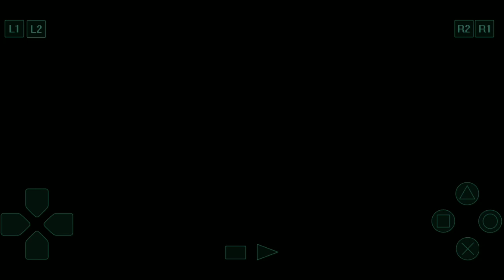Dragon Valor #19 Chương: Resurrection [Part 4 - Dungeons of Eternity] - Thủ Lĩnh Rồng [GameHayNe].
Dragon Valor (ド ラ ゴ ン ヴ ァ ラ ー, Doragon Varā ) là một trò chơi điện tử hành động nhập vai nền tảng được phát triển và phát hành bởi Namco cho Sony PlayStation vào ngày 2 tháng 12 năm 1999, tại Nhật Bản. Đây là trò chơi thứ ba trong loạt Dragon Buster , có nền tảng và các yếu tố hack và chém .
Link Shoppe sản phẩm:
Trình giả lập trên Android:
Link full game Ps1:
Link game Dragon Valor - Thủ Lĩnh Rồng.
SƠ LƯỢT CỐT TRUYỆN:
Trong thế giới Dragon Valor , rồng là loài quái vật với sức mạnh vô biên; vai trò của người chơi với tư cách là Dragon Valor là giết họ bằng một thanh kiếm ma thuật được truyền qua các thế hệ kế tiếp của gia đình. Khác với các trò chơi hành động nền tảng khác cùng thời ở chỗ mà nhân vật chính kết hôn trong trò chơi sẽ ảnh hưởng đến ai sẽ dẫn dắt cuộc phiêu lưu trong giai đoạn tiếp theo của nó. Có hai lựa chọn trong chương đầu tiên và có thể có hai lựa chọn trong chương thứ hai; do đó, dòng trò chơi có ba con đường tiềm năng và do đó ba kết thúc khác nhau.

Người chơi bắt đầu trong vai Clovis Barclay, một thanh niên sống ở vùng đất Jirat. Em gái của anh, Elena đã bị giết bởi một con rồng. Sau phần hướng dẫn cơ bản về các bước di chuyển và cách sử dụng phép thuật của trò chơi, Clovis chiến đấu và tiêu diệt con rồng tuy nhiên chính con rồng đó lại xuất hiện dưới dạng thay thế từ xác chết của nó. Trong cơn thịnh nộ, Clovis thề sẽ báo thù và sẽ tìm và giết con rồng này.